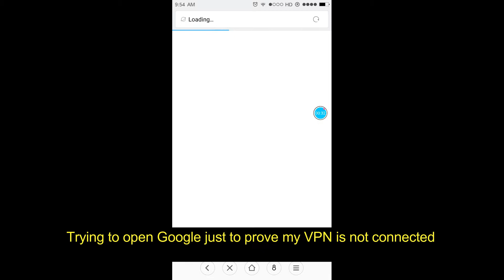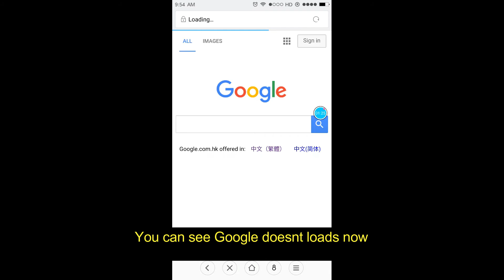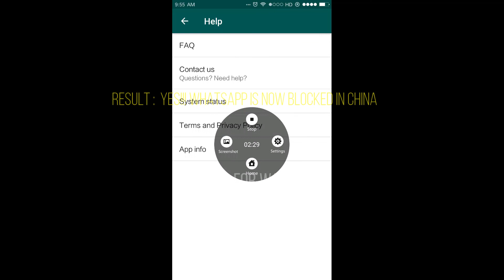Whatsapp banned in china ? Did China Block Whatsapp? Lets find out. WATCH TILL THE END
WhatsApp users on mainland China reported partially restored functions on Wednesday after experiencing trouble using the instant messaging tool on Tuesday.
Some users now appear to be able to send sound clips and photos, after reports of service disruptions a day earlier.
Tests with South China Morning Post reporters stationed in Beijing, Shanghai and Guangzhou showed different results, with Shanghai users experiencing the most difficulties.
A spokeswoman with Facebook, which owns WhatsApp, declined to comment on the service disruption on the mainland.
The Post’s staff members in Guangzhou on Wednesday found no issues sending and receiving text messages, videos, pictures and sound clips to and from local as well as overseas WhatsApp users.